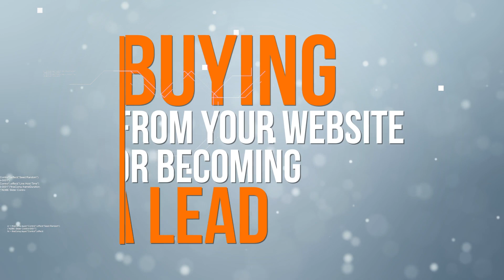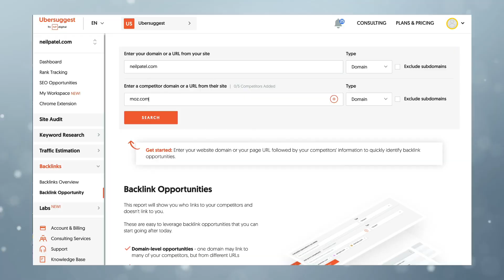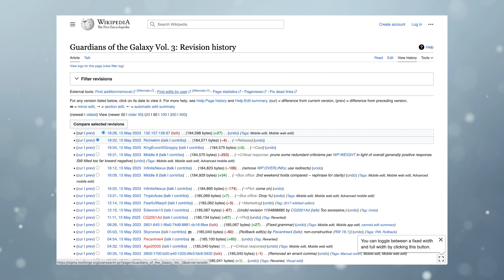A Unique Perspective for Enhancing Your Analytics Strategy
In today's data-driven world, organizations across industries are recognizing the immense value that lies within their data. The ability to gather, analyze, and extract insights from data has become a critical competitive advantage. That's where a well-crafted analytics strategy comes into play. By enhancing your analytics strategy, you can harness the full potential of your data to drive informed decision-making, uncover hidden opportunities, and propel your organization towards unprecedented success.

An enhanced analytics strategy goes beyond the surface-level analysis of data. It delves deep into the intricate layers of information, extracting valuable insights that can transform the way you do business. By employing advanced analytics techniques such as predictive modeling, machine learning, and data visualization, you can unlock patterns, trends, and correlations that were previously unseen. These insights enable you to make data-driven decisions with confidence, optimize operational efficiency, and identify innovative strategies to outpace your competitors.

In a fiercely competitive landscape, a robust analytics strategy can be the differentiating factor that sets your organization apart. By utilizing sophisticated analytics tools and methodologies, you can gain a comprehensive understanding of your market, customers, and competitors. This knowledge empowers you to identify emerging trends, anticipate customer needs, and proactively adapt your business strategies. With a data-driven approach, you can respond swiftly to changing market dynamics, seize opportunities, and stay ahead in the race.

An effective analytics strategy is not only about capitalizing on opportunities but also mitigating risks. By leveraging data analytics, you can identify potential risks, detect anomalies, and anticipate vulnerabilities in your operations. Whether it's fraud detection, cybersecurity threats, or supply chain disruptions, an enhanced analytics strategy equips you with the tools and insights to proactively manage and mitigate risks. This proactive risk management approach minimizes the impact of adverse events, safeguards your organization's reputation, and ensures business continuity.

Analytics has the power to fuel innovation and drive transformative growth. By adopting an enhanced analytics strategy, you create a culture of data-driven innovation within your organization. By leveraging analytics to gain deeper customer insights, you can tailor products and services to meet their evolving needs.

Moreover, analytics can help identify untapped markets, optimize pricing strategies, and streamline operations for greater efficiency. With an enhanced analytics strategy, you can foster a culture of continuous improvement and embrace a forward-thinking mindset that propels your organization towards sustainable growth.

In an era where data is abundant, enhancing your analytics strategy is not just a choice, but a necessity. By investing in advanced analytics capabilities, leveraging cutting-edge technologies, and cultivating a data-driven culture, you unlock a world of possibilities. An enhanced analytics strategy empowers you to make informed decisions, gain a competitive edge, manage risks, and drive innovation and growth. It's time to unlock the power of your data and embark on a transformative journey towards unprecedented success.